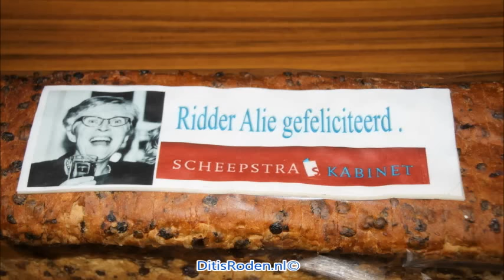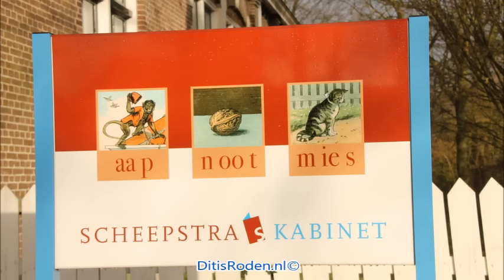Alie Folkerts-Kalfsbeek uit Nietap/Terheijl benoemd tot Lid in de Orde van Oranje Nassau.